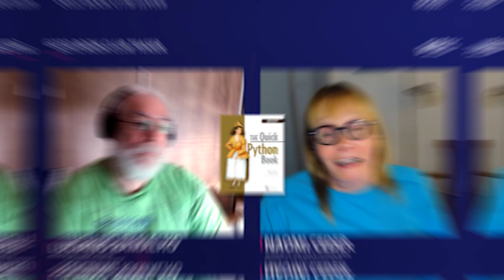The Quick Python Book (Teaser) • Naomi Ceder & Luciano Ramalho • GOTO 2022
Why is it better to start with functions before going into classes when learning Python? Join Naomi Ceder, author of “The Quick Python Book”, and Luciano Ramalho, author of “Fluent Python”, while they talk about the things they love about Python.
They explore the new developments of the language such as static functions or concurrency and chat about the reasons for which the language is so popular. They also touch on a business version for Python.

The interview is based on Naomi's book "The Quick Python Book"
Find out more in the upcoming GOTO Book Club episode. Release date:

Naomi Ceder - Python Instruction and Consulting & Author of The Quick Python Book @NaomiCeder
Luciano Ramalho - Principal Consultant at ThoughtWorks & Author of Fluent Python @LucianoRamalho

RECOMMENDED BOOKS
Naomi Ceder • The Quick Python Book •
Luciano Ramalho • Fluent Python •
Wes McKinney • Python for Data Analysis •
Guy Harrison & Michael Harrison • MongoDB Performance Tuning •
Ken Youens-Clark • Tiny Python Projects •